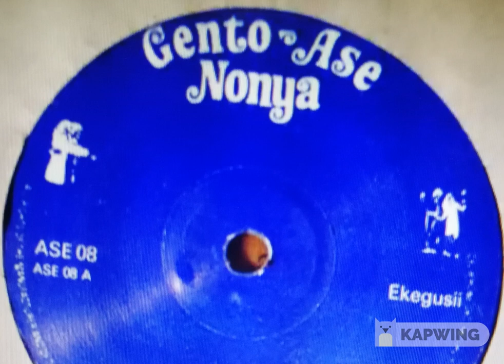CHRISTOPHER MONYONCHO: OGOSIRA KWA NYONG'WONO, POLE ONDUSO, KEGOGI NEW JAZZ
KEGOGI NEW JAZZ POLE ONDUSO ASE OGOSIRIA TATOMINO, NYANG'WONO